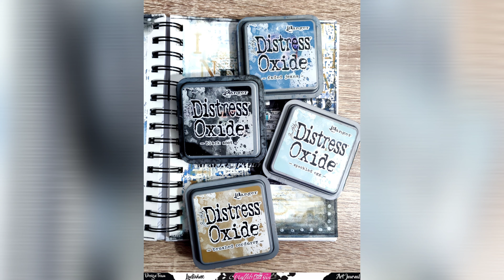Comment réaliser une double page de ART JOURNAL, des idées, de l'inspiration, avec Graffiti Girl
Bonjour,

Je suis heureuse de vous retrouver pour vous présenter une nouvelle vidéo de art journal, où j'y réalise une double page avec un peu de patouille!

J'utilise de nombreux produits décrits au fur et à mesure de la vidéo que je vais vous lister ci-dessous afin de les retrouver plus facilement.

La technique est simple, il suffit juste de laisser libre court à vos envies et à votre imagination, la qualité des produits Graffiti'Girl fera le reste! :)

- distress oxides BLACK SOOT, FADED JEAN, SPECKED EGG et BRUSHED CONDUROY
- gesso;
- néocolors.

Voilà, j'espère que cette vidéo va vous inspirer et vous donner envie de art journal! :)